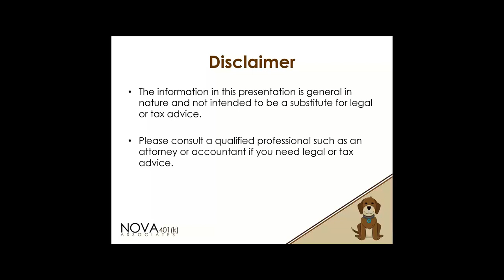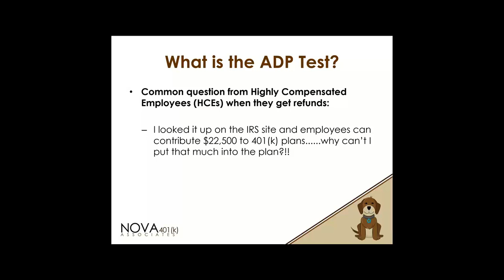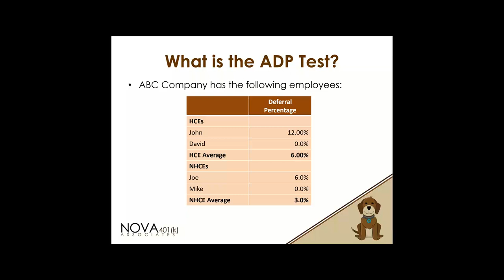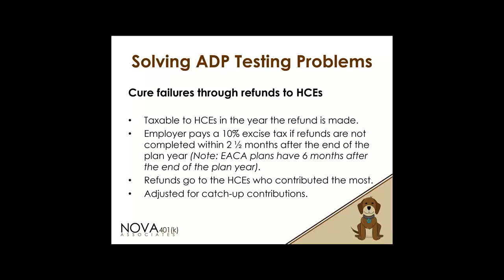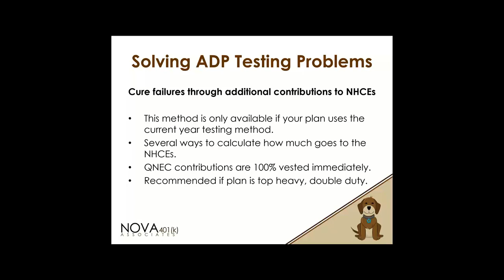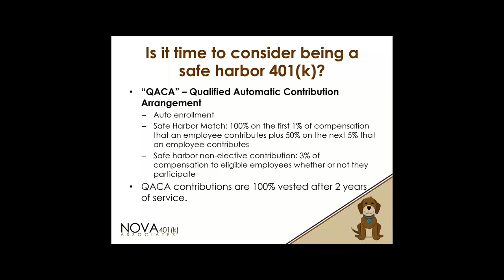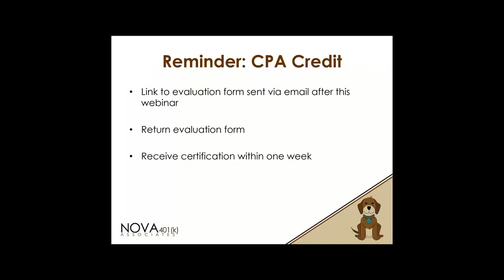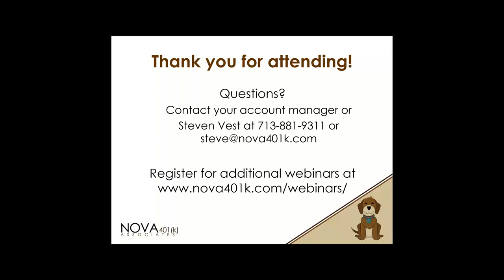I failed my 2022 ADP Test. What can I do for 2023?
Nova 401(k) Associates is pleased to offer a FREE optional 60-minute webinar titled ‘I failed my 2022 ADP Test. What can I do for 2023?’. Highlights of this webinar include:

• What is the ADP Test?
• Increasing participation by non-highly compensated employees
• Mid-year testing and limiting highly compensated employees
• Is it time to consider being a safe harbor 401(k) plan?